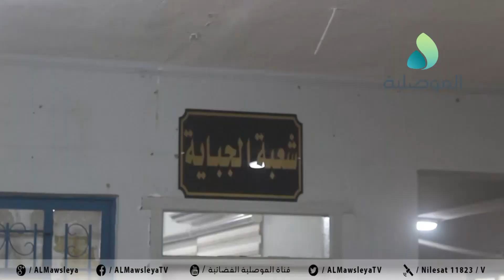اهالي الموصل وعدد من مراجعي دائرة الضريبة بنينوى يشتكون من ارتفاع الاجور الضريبية ويطالبون بتخفيضها